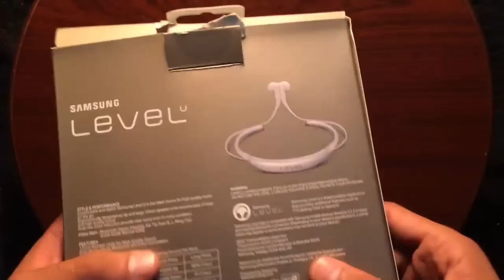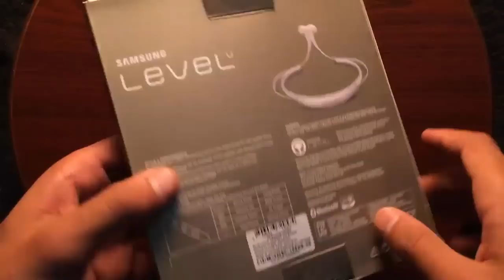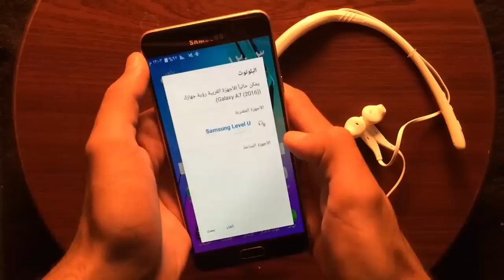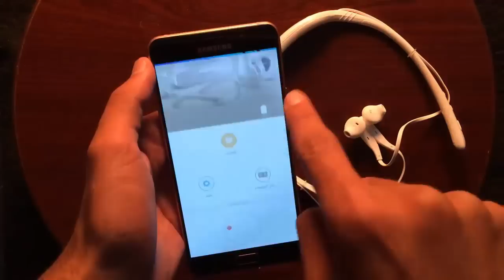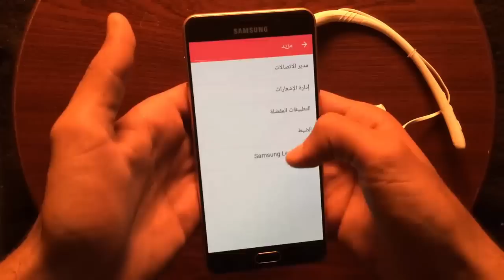مراجعة سماعة Samsung Level U (فتح الكرتون والمواصفات والسعر وطريقة الاستخدام)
رابط شراء سماعة Samsung Level U من موقع أمازون ، أهم مميزات ومواصفات هذه السماعة تجدها في هذه التدوينة

ملاحظة هامة: جميع حساباتي بنفس أسم المستخدم "anwersenan" أي شيء غيرها مو أنا.

◄ ادعم القناة عند التسوق من أمازون باستخدام هذا الرابط ، أو من سوق.كوم من هنا

▼ المعدات التي استخدمها:
Camera — Canon EOS 80D
Lens — Canon EF-S 18-135mm f/3.5-5.6 IS USM
Microphone — Sony ECM-CS3
Lighting — Neewer 18-inch LED Ring Light
Tripods — AmazonBasics 60-inch and JOBY GorillaPod 3K Kit
جميع الأدوات التي استعملها بشكل عام مرتبة في صفحة واحدة هنا